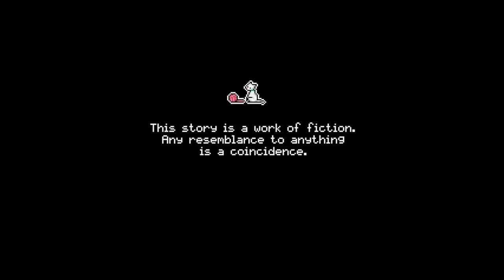Yanderella - Yandere Survival Simulator, Manly Let's Play [ 1 ]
Yanderella is a RPGMaker game about making a series of poor choices that ultimately lead to your loving death. It also reminds you to remain a shut in because people are scary.

"YANDERE MOE MOE~"